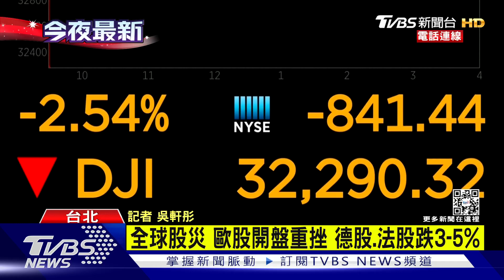俄國動武重挫美股 道瓊開盤跌800點｜TVBS新聞